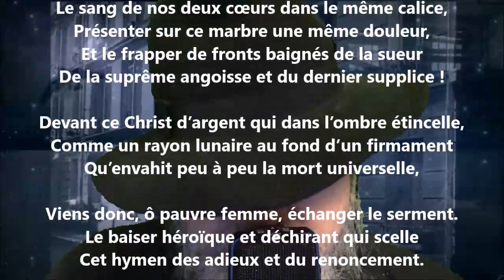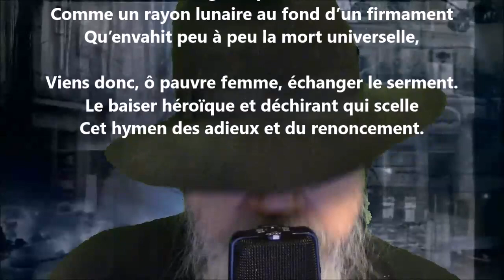L’autel où nous pensions fonder notre bonheur - Auguste Angellier lu par Yvon Jean